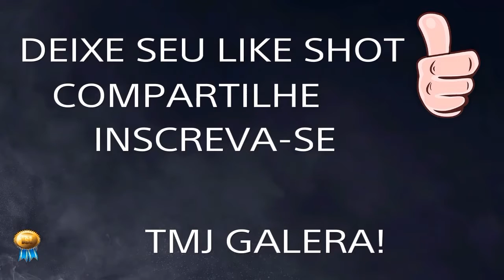TÁTICO GIRO! - R6 SIEGE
SALVE GALERA, HOJE SAIU PRA VOCÊS MAIS UMA BELA RODADA TÁTICA AI PELO R6 SIEGE. CONFERE AI...